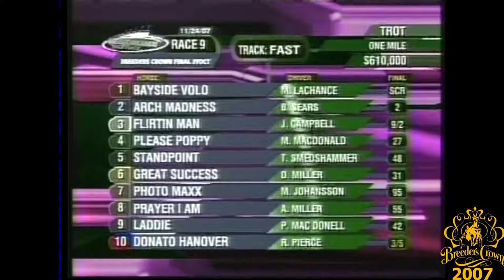2007 Breeders Crown - Arch Madness - 3YO Colt Trot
The 2007 Breeders Crown Final for 3 Year Old Colt Trotters from The Meadowlands in East Rutherford, NJ won by Arch Madness